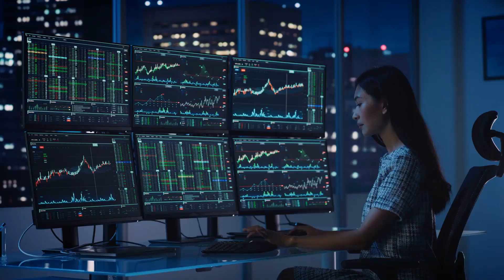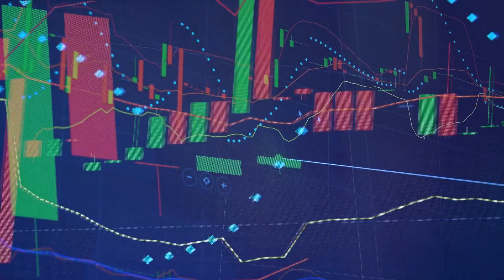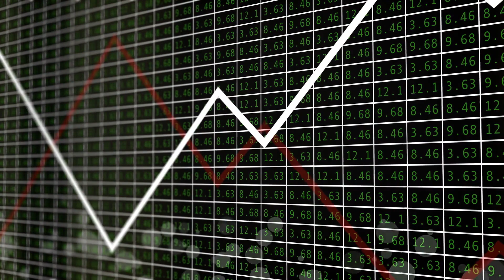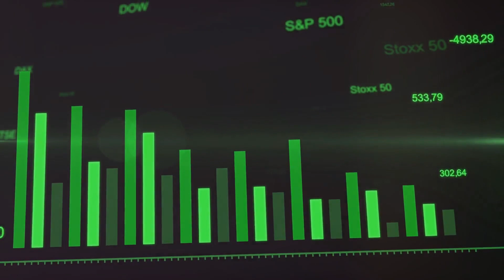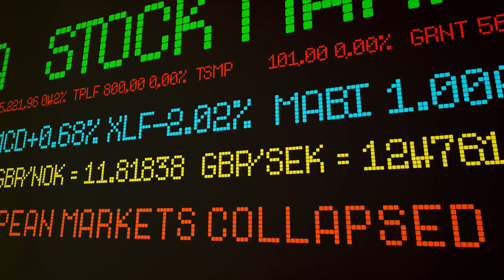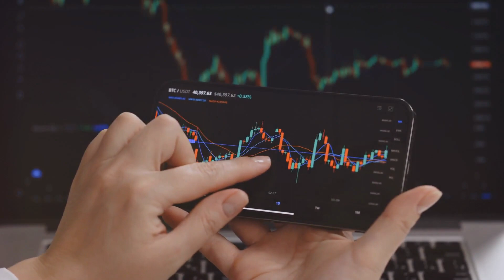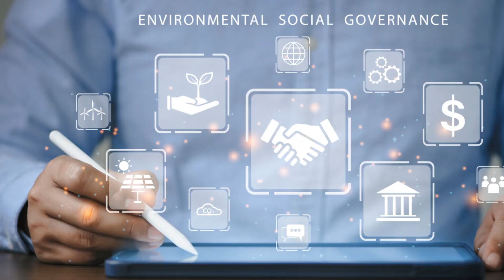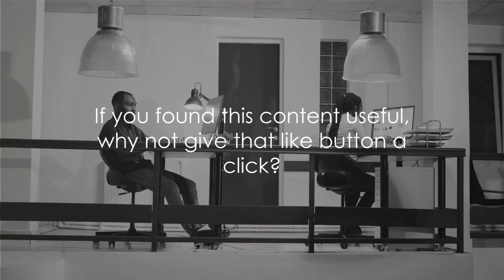Shutdown Showdown: The Stock Market's Rollercoaster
"📉 Get ready for the wildest ride on Wall Street! 🎢 Watch 'Shutdown Showdown: The Stock Market's Rollercoaster' at 14:51. Explore the financial frenzy, market mayhem, and economic impact of government shutdowns.